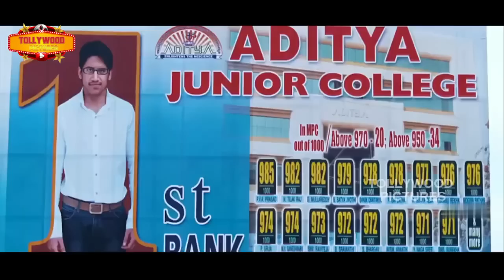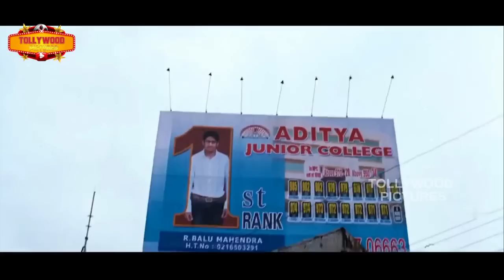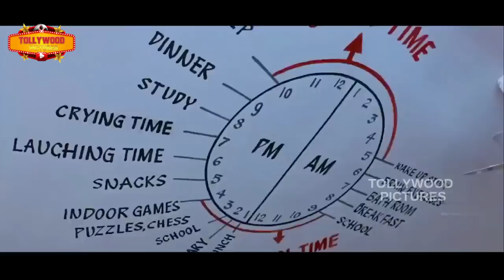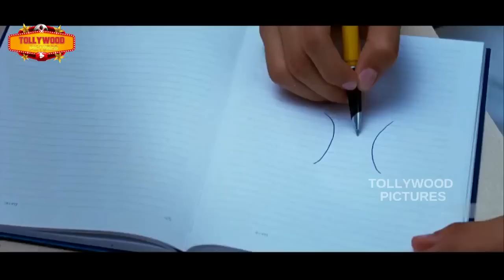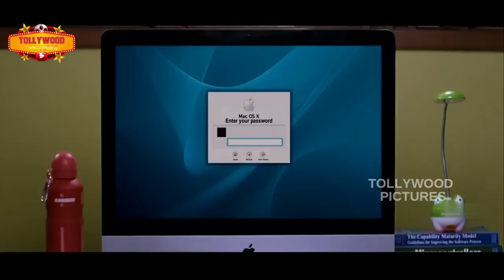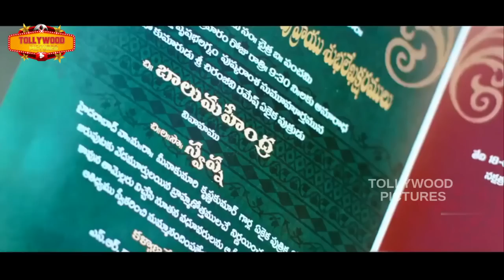Akkineni Naga Chaitanya Ultimate Telugu Hit Full Movie | Tollywood Pictures